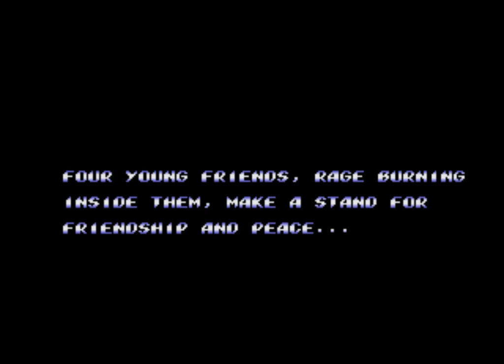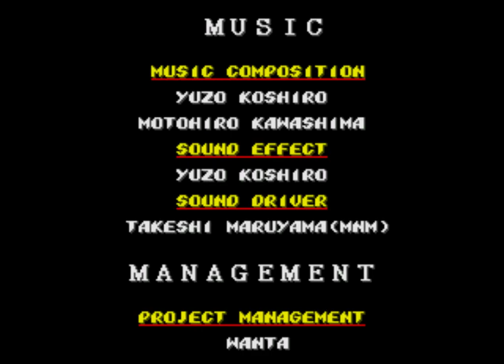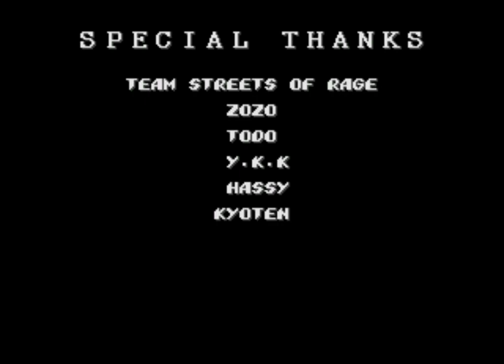Streets Of Rage 2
Auténtico tesoro que nos regaló Sega, continuación del no menos mítico Streets Of Rage, en el que encarnamos a unos expolis decididos a rescatar a su compañero, secuestrado por el malo de turno; y de paso, limpiar la ciudad de escoria.

Obra de arte del videojuego, con unos gráficos estupendos y una colosal banda sonora, que se adapta al juego como un guante. Jugabilidad y adicción brutales.

Y todo ello, acompañado de mi propia historia personal, en lo que yo llamo un "vídeo de autor" donde narro pasajes de mi vida en los que el juego fue protagonista. Espero que guste.

Muy recomendable, un juego intemporal que merece todo lo bueno que se dice de él.